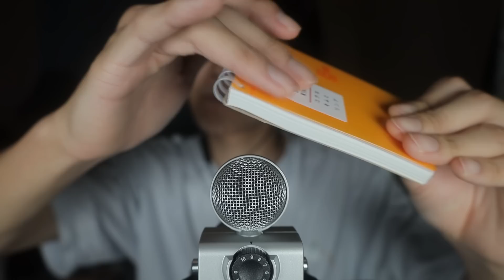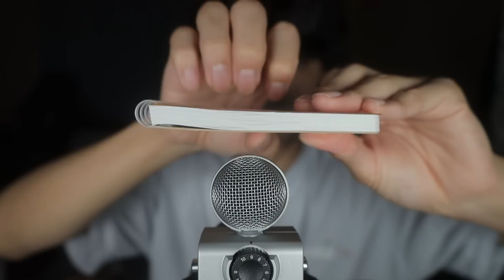【ASMR】新しいマイクで最高の音が探し🫠【SUB】Most Tingly!! Mic Exploration with New Mic🫠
0:00 プレビュー
1:20 イントロ
1:44 マイクタッピング
4:25 マイクブラッシング
5:17 リングノート
7:45 緩衝材
9:52 貝殻ロウソク
11:38 紙の芯
13:49 紙カップ
14:55 ラップタッピング
16:39 ワセリン
22:04 シェービングクリーム
26:41 マウスサウンド
27:49 バレン

はじめまして、たいようです。
2021年の夏、時間がありすぎてyoutubeを始めました！